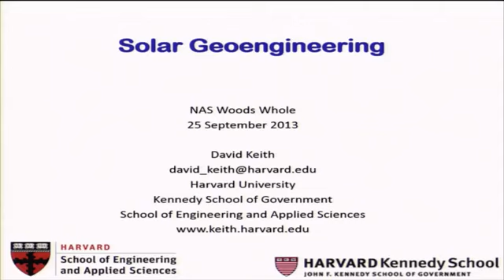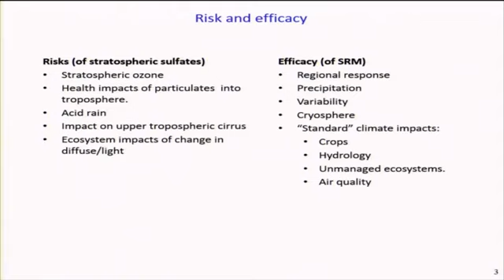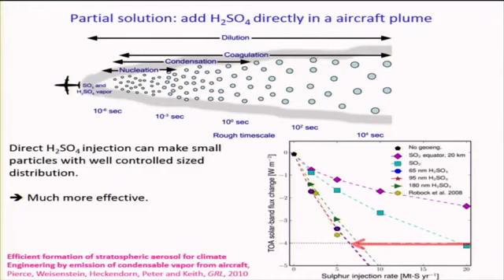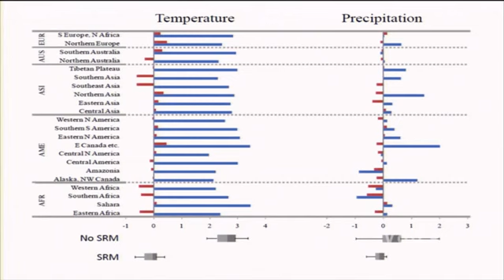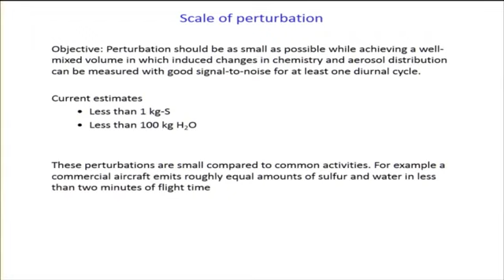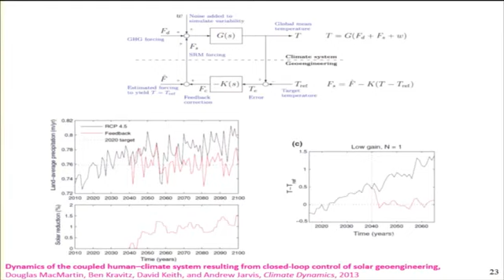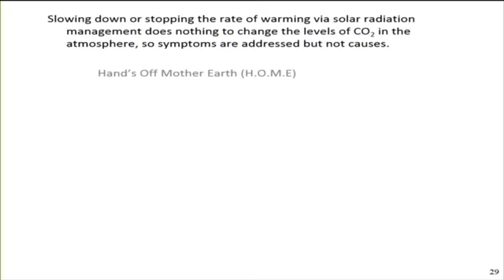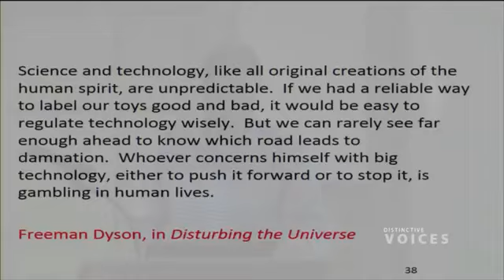Solar Engineering w/ David Keith, National Academy of Sciences (Sept. 2013)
Excellent overview of the most recent "spin" on the effort to legitimize and frame the climate engineering agenda. Keith presents at the "voices of distinction" series of the NAS.

Notice the graphics and description of how the particles need airplane contrails to disperse the aerosols into the atmosphere with the right size and shape to prevent them from sticking together...

Look up!